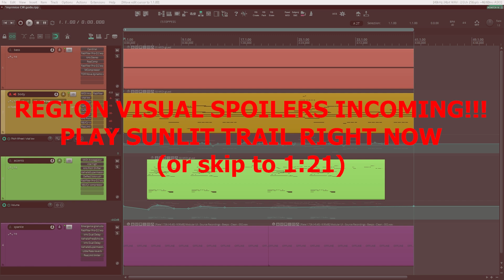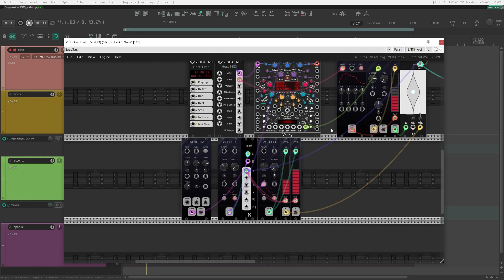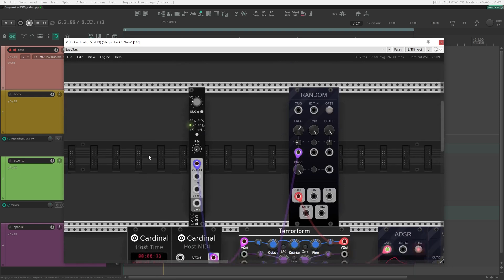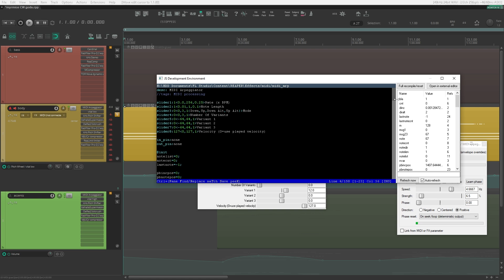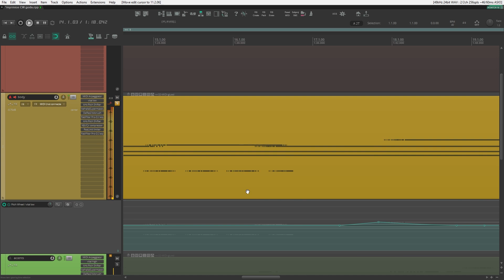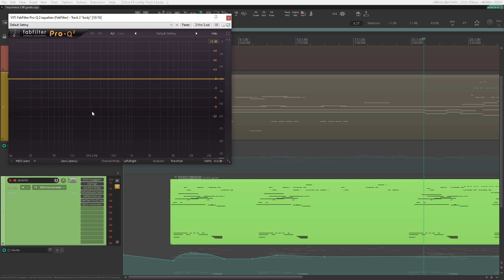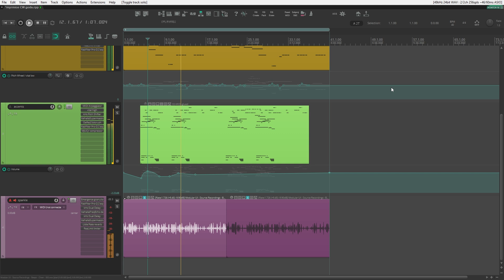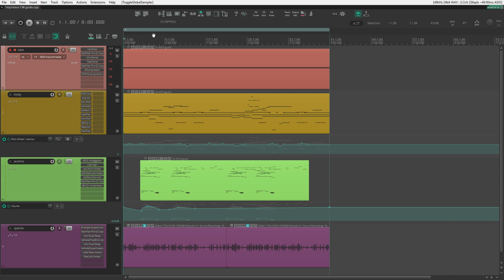Making a Custom Iterator Theme | Chatoyant Gods song breakdown (Rain World)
Another song breakdown, this time for Chasing Wind's 'Random Gods' track, Chatoyant Gods! Hoping to do these more frequently in the future, they're a lot of fun :)

Chapters:
0:00 Intro
1:19 General approach
4:18 reaper shilling :3
5:30 Bass layer
9:06 Chords/arps layers
19:00 Digital FX layer
21:37 Outro
22:13 Addendum: Some Funky Reaper Addons